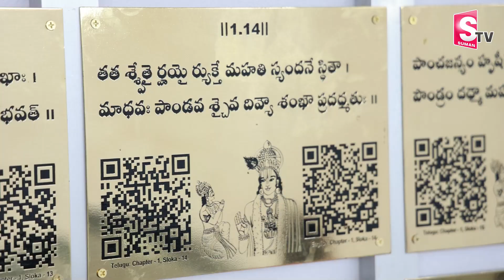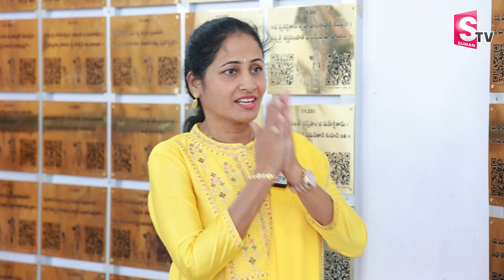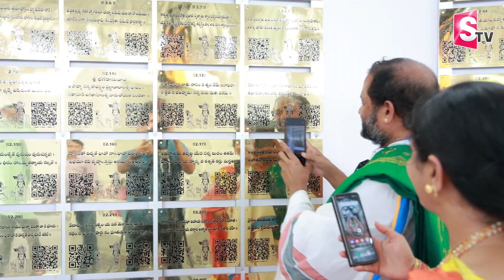భారతదేశంలోనే తొలి గీతాస్థూపం | India's First Bhagavath Geetha Stupam in Sharajipet Village | Yadadri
Watch► భారతదేశంలోనే తొలి గీతాస్థూపం | India's First Bhagavath Geetha Stupam in Sharajipet Village | Yadadri